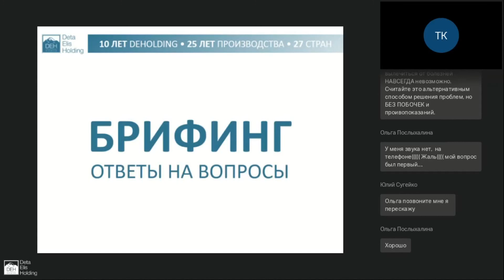Как биорезонанс и умное клеточное питание помогает в борьбе с полипами?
Беспокоит полип в желчном пузыре или желудке? Сегодня Татьяна Коноплева поможет разобраться с причиной возникновения пищевой непереносимости и полипов, а также даст рекомендации по комплексному использованию гаджетов DeVita и DeLixir.

Пищевая непереносимость обычно начинается с повышенной кислотности желудка. Дальше нарушается желчеотделение и потом, как следствие, кислая переваренная еда (не гашеная щелочью желчного пузыря) поступает в кишечник,  вызывая раздражение слизистой.
Чтобы нормализовать работу кишечника нужно начинать с желудка.

Здесь не обойтись без клеточного питания!

DeLixir pH Balance восстанавливает кислотно-щелочной баланс кишечника.
DeLixir Collagen+ восстанавливает слизистую кишечника и сосуды.

Любые полипы и новообразования вызваны токсической нагрузкой на организм.
Комплексное воздействие гаджетов DeVita поможет нормализовать работу кишечника, уберет нервную составляющую и даст необходимую энергию.

Повышенная эмоциональность и гневливость сильно отражаются на нашей печени и желчном пузыре, поэтому так важно восстанавливать нервное равновесие. Поможет в этом DeVita Energy 8 с программами: «Гармония», «Защита» и «Энергия».

В дополнении на DeVita AP будут полезны автоматические программы 1-ая и 4-ая (базовые), а на DeVita Ritm автоматические программы «Здоровье» и «Здоровый день»

Татьяна Коноплёва
              —   академик медико-технических наук,
              —   специалист в области биорезонанса и DeVita-технологий,
              —   эксперт по развитию инноваций в сфере оздоровления и wellness